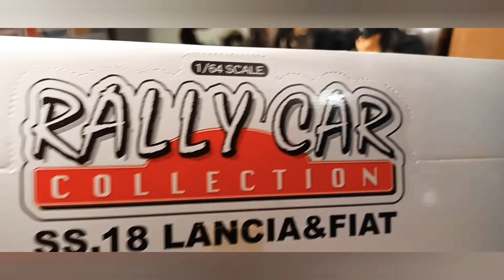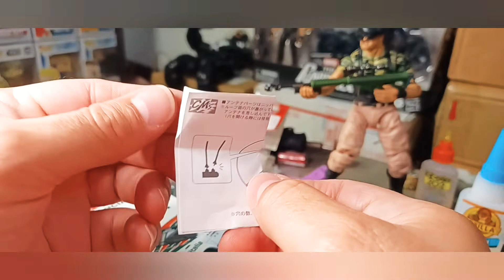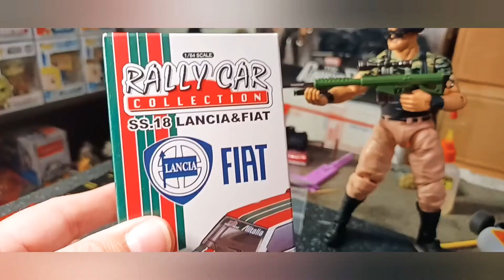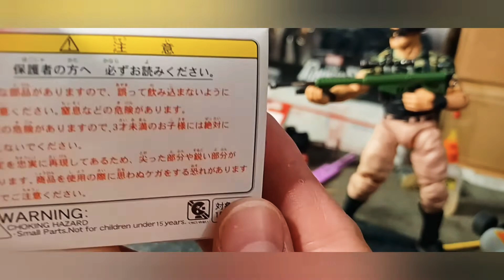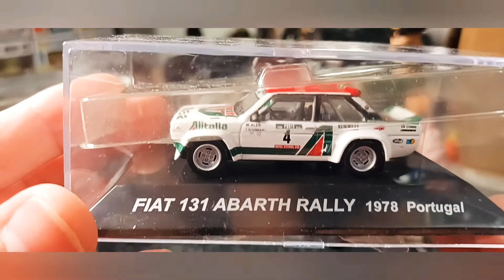Diecast Rally Collection 1/64 scale CMS company. Amazing details. Japanese toy company.